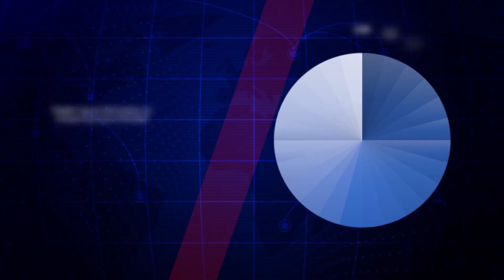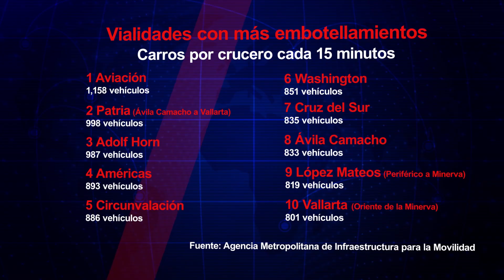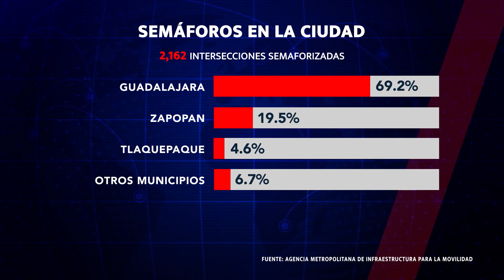Detectan avenidas afectadas por embotellamientos a toda hora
Transitar por calles de la ciudad puede ser una odisea. Hay vialidades que se convierten estacionamientos por la gran cantidad de vehículos que transitan en ellos, por ejemplo, Periférico Sur, López Mateos y Lázaro Cárdenas, y eso que en muchos casos se eliminaron semáforos y cruceros para agilizar el paso.

Sin embargo, algo que caracteriza a estas vialidades, es que el tráfico se concentra en algunos momentos del día, particularmente en las llamadas horas pico, pero en otros momentos no tienen tanta carga vehicular. Sin embargo, hay arterias que según el Plan Integral de Movilidad Urbana Sustentable (PIMUS) requieren una urgente intervención porque presentan carga vehicular a toda hora y se debe sobre todo a los muchos cruceros, que no pueden ser eliminados.

Utilizando los 155 sensores de tráfico del programa de control de semáforos SIGA se determinó en cuáles vialidades pasan más automotores, pero también hay embotellamientos más constantes.

El análisis de datos muestra que los picos de tráfico en la ciudad son entre las 7:30 a 9:00 de la mañana y de las 5:15 a 7:15 de la tarde. Además, se observa otro pico entre la 1:30 a 2:45 de la tarde. Durante estos rangos se halló que por crucero, transitan en promedio mil vehículos, cada 15 minutos.